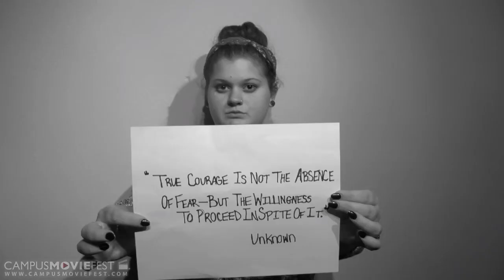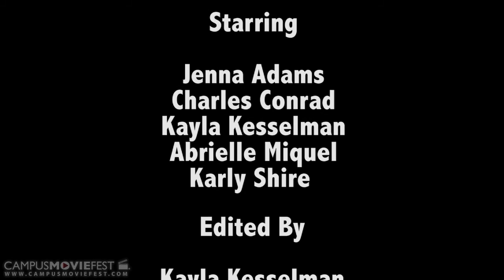Behind Closed Doors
A Drama/PSA on the rising problem of Domestic Violence

Created by Karly Shire at West Virginia University  in 2014 as part of Campus MovieFest, the world’s largest student film festival.

Cast & Crew:
Karly Shire – Captain, Actor, Director, Editor
Kayla Erin Kesselman – Actor, Director